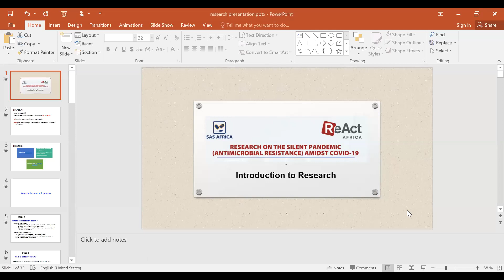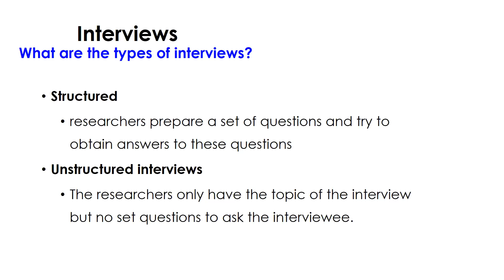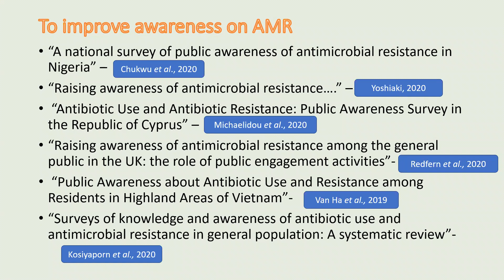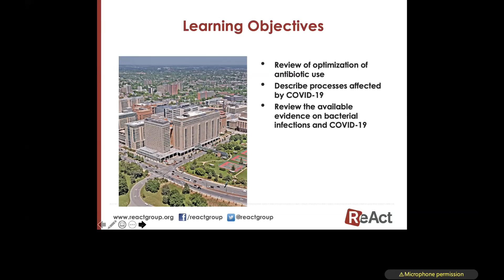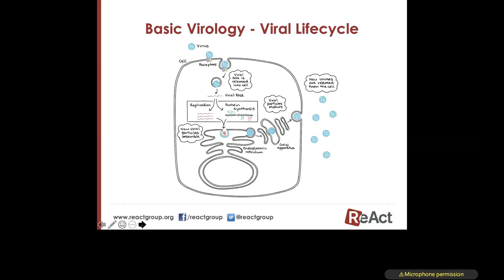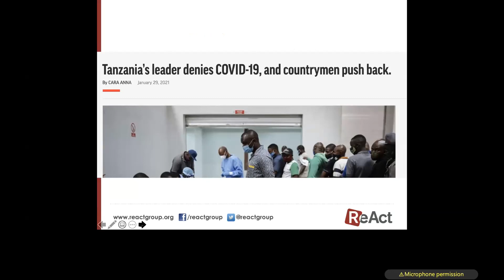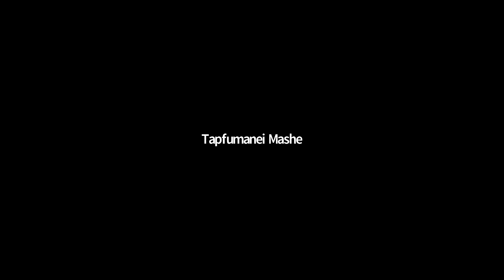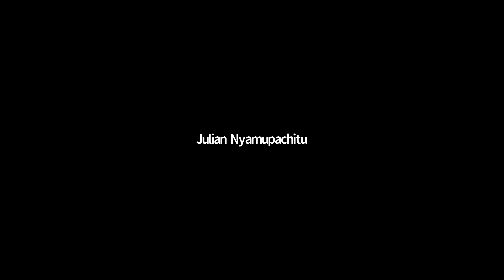Research on the Silent Pandemic (Antimicrobial Resistance) amidst COVID-19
ReAct Africa and SAS-Africa recognize that youth are an important and valuable stakeholder in addressing this global health threat of AMR that we face today as they are the next generation of public health professionals; the potential future antimicrobial prescribers, users, stewards, policymakers in their professional practice. It is against this background that the two organizations organized this research webinar.

The webinar was held on Saturday, the 6th of March from 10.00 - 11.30 GMT+3.

The guest speakers for the webinar were:
1. Dr. Mirfin Mpundu - Director, ReAct Africa and Partnerships and Stakeholder Engagement Lead for The International Centre for Antimicrobial Resistance Solutions (ICARS)
2. Mr. Tapfumanei Mashe - Medical Laboratory Scientist at the Ministry of Health and Child Care and National AMR Coordinator in Zimbabwe
3. Dr. Freddy Erick Kitutu - Dean, School of Health Sciences, Lecturer of Health Systems Pharmacy and Researcher at Makerere University in Uganda.

The objectives of the webinar were:
1. Identify research priority areas in AMR and methods of strengthening AMR research capacity in Africa
2. Encourage students to do research on AMR and address any research questions that university students might have.
3. Expose students to platforms that support early-career research and provide adequate guidance on how they can engage in such platforms.

It is our hope that you will enjoy the recording.